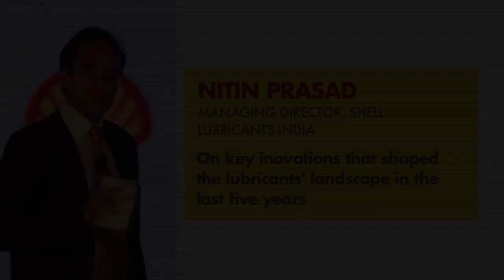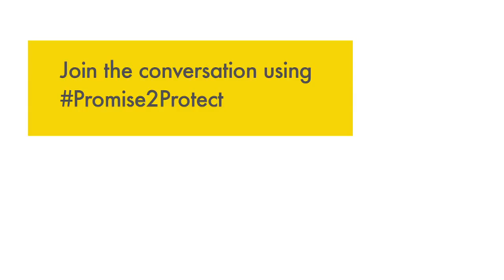Shell: Key innovations in lubricants industry in the last 5 years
Shell: Key innovations in lubricants industry in the last 5 years by Nitin Prasad, Shell Lubricants India